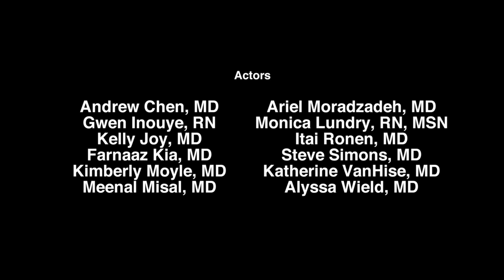Session 2 - 02 Ectopic Pregnancy Event Analysis Scenario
Health Systems Science Teaching Modules | The purpose of this curriculum is to introduce learners to several concepts in health systems science as well as to enable them with tangible skills which will allow them to be true change agents in this new healthcare world.

This curriculum is heavily based in the textbook by the American Medical Association Education Consortium and edited by Susan Skochelak, “Health Systems Science (2nd ed.).” In it, they describe several core curricular domains at the center of health systems science including the following:

1) Health care structures and processes
2) Health care policy, economics, and management
3) Clinical informatics and health information technology
4) Population health
5) Value-based care
6) Health system improvement
Institution: Cedars-Sinai Medical Center
Project Team: Melissa Wong, MD, MHDS, Sarah Francis, MA, MPH, Tara Cohen, PhD, Kimberly Gregory, MD, MPH

This project was developed with the support of an educational grant from the 2018 APGO Medical Education Endowment Fund Grant Program. The project team presented a poster on this curriculum at the 2020 CREOG & APGO Annual Meeting. Since this project was not created or peer-reviewed by APGO, the accuracy of the content cannot be endorsed by the organization.